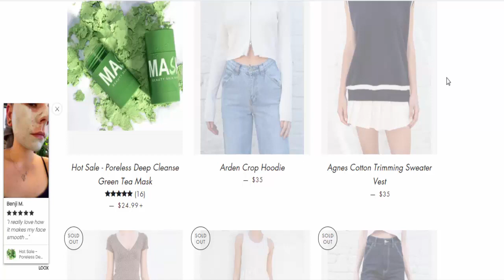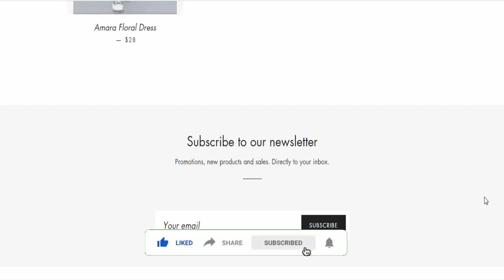Anewoo Reviews (Jan 2022) - Are Anewoo.com Scam or Legit? Watch Full Details! | Product Review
Do you want to know about Anewoo Reviews? Watch this video till end because in this video you will get to know about the legitimacy of the website.

Friends, this is not our Product. In case, If you have experienced any fraud over this Product then watch this unbiased review video till the end, We will share the way to get your money back.

Product Review